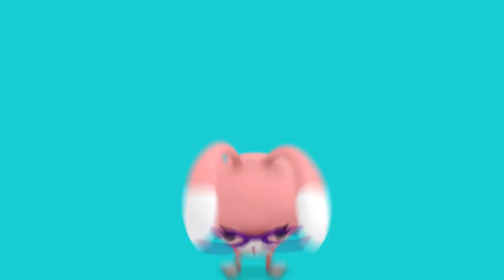Welcome to nxTOONS!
nxTOONS is for all kids and kids at heart!

Dive into the surprising world of nxTOONS and join our characters on fun adventures! From exploring word origins to catchy renditions of children's songs, nxTOONS aims to entertain, educate and spark curiosity.